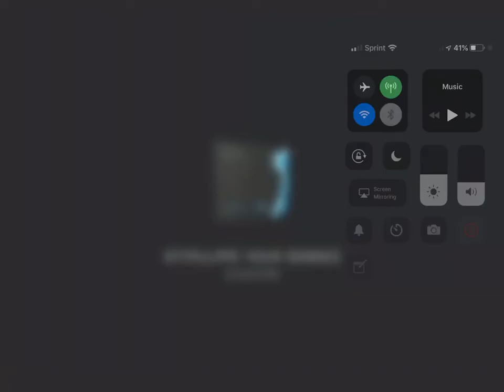How it feels to chew “4” gum